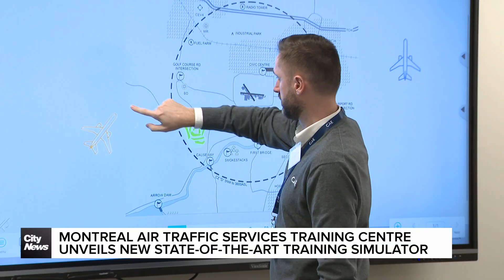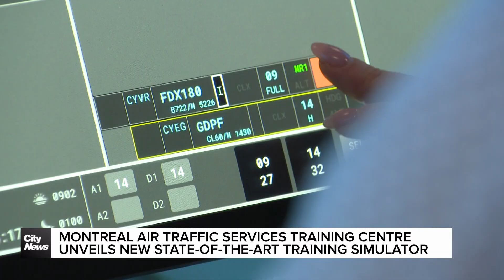Air traffic services training centre simulation unveiled in Montreal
“A safe airspace,” says Stella Marissa Hughes of CAE, on the importance of the air traffic control industry, as a new training simulation tool was unveiled in Montreal. Tehosterihens Deer reports.